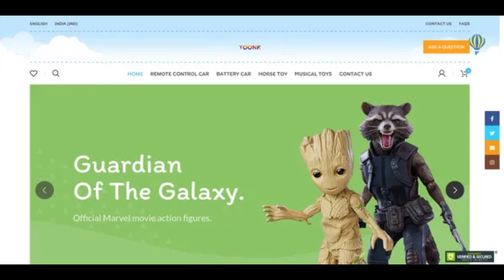Toonk Shop Reviews [ With Proof Scam or Legit ? ] Toonk ! Toonk Reviews ! Toonk.Shop reviews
The Web page might very effectively be considered a fraud as we noticed quite a few adverse indicators for toonk.store.

We quickly reviewed toonk.keep by examining forty varied facts issue this sort of has The problem in the server, scores offered on other Web sites, malware encounters, the availability code getting used and also a great deal far more. Scamadviser utilizes all this information to determine a have faith in ranking.